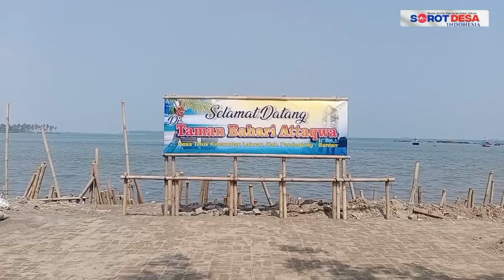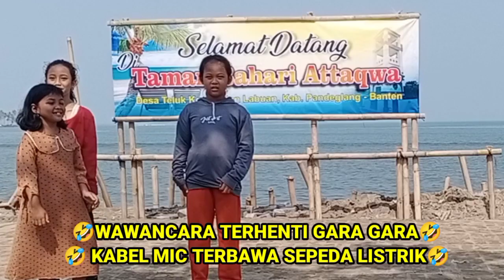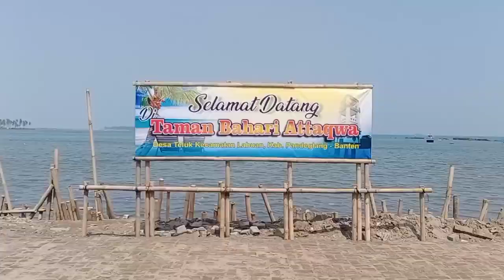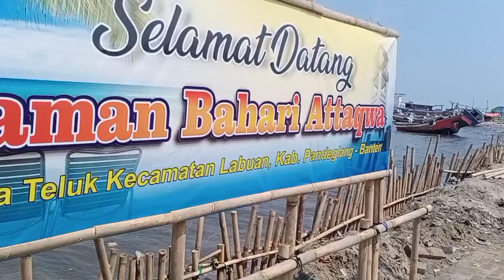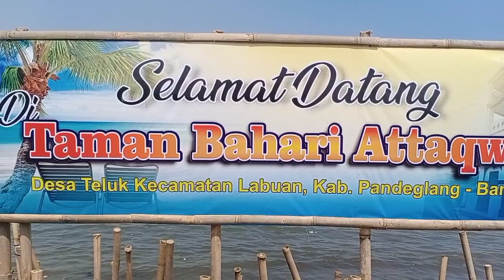Gunung Sampah Berubah Jadi Tempat Wisata di Pantai Teluk Labuan Pandeglang